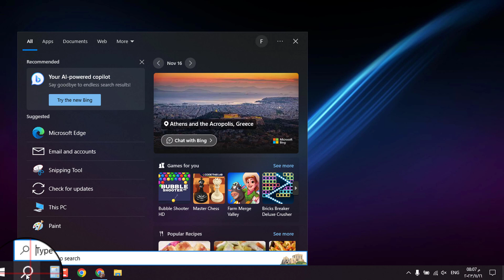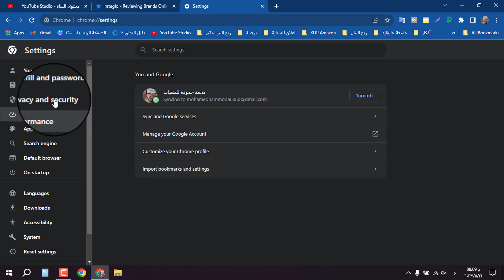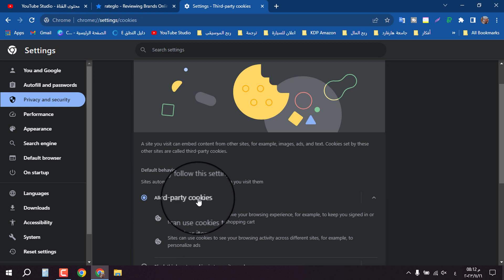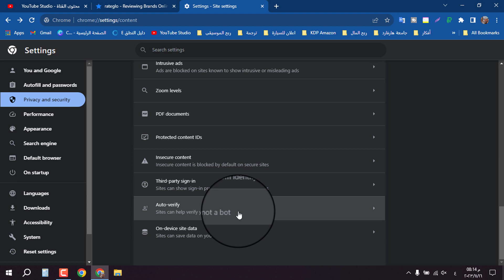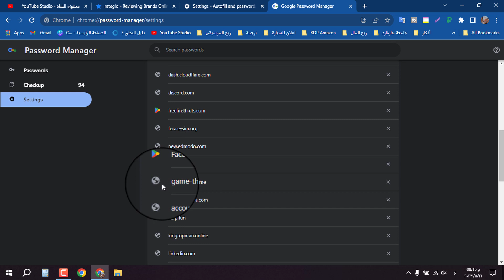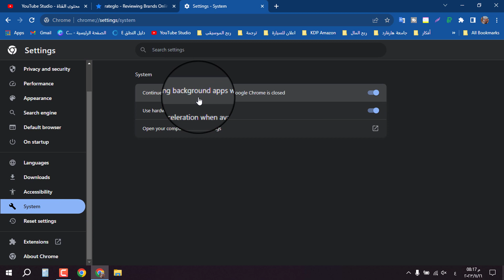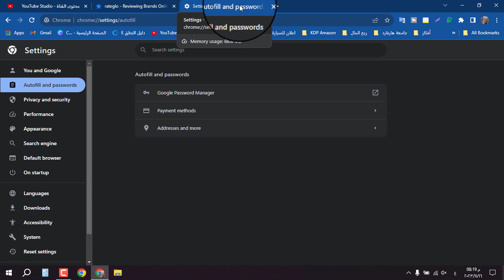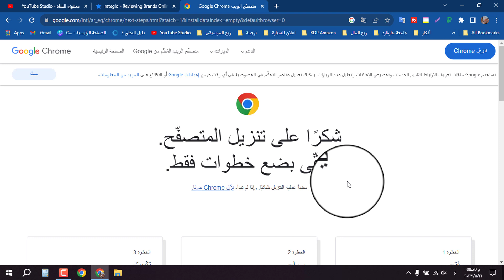تسجيل الدخول التلقائى لجوجل كروم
رابط تحميل مباشر لبرنامج جوجل كروم من الموقع الرسمى للكمبيوتر واللابتوب :
لو كل الطرق فى الفيديو لم تفلح فقم بتحميل متصفح آخر مثل متصفح :
Opera
or :
Mozilla Firefox